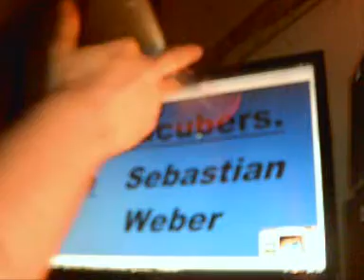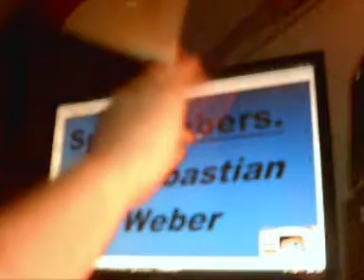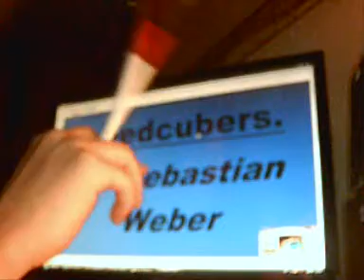1. Pen Spinning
Mein erstes Pen Spinning Video

habe auser den TA und Sonic

nichts anders mit abischt per video oder bilder gelernt nur durch rumtesten und ausprobieren

gebt mir kritik und rückmeldung danke